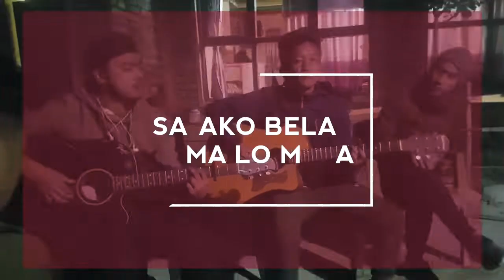SAJHAKO BELA/Cover VERSION mustang camp fire. By karma ART.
Mustang camp fire
At Chusang

Cover VERSION sajako bela ramailo mela ghumna jane bela
Originally Trishna gurung
Cover VERSION by karma ART.

-Asim Gurung
-Satsang Gurung
-Voo sonam
-Bibek lama
-Sundar bro
-Sajin theeng
-Rojan bro
-Ramesh vai
-Ajay gole
-sabin Timalsina

-(Chusang Hotel woner )